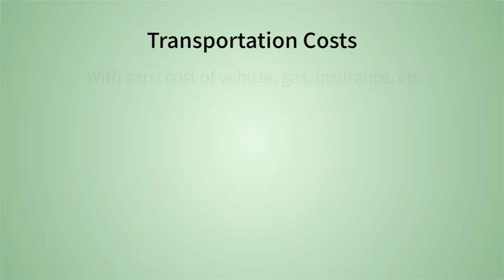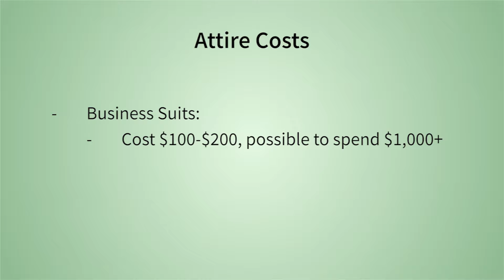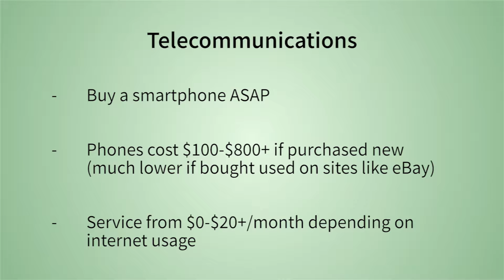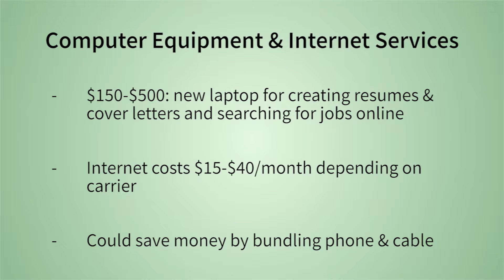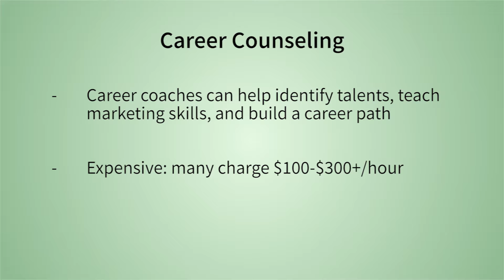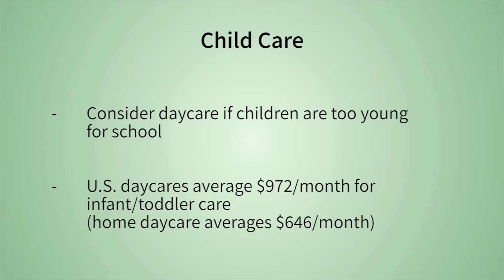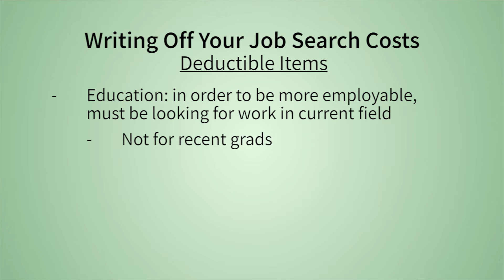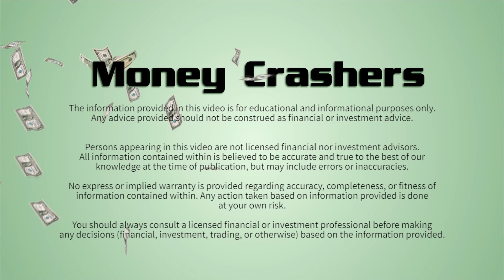Common Job Search Expenses – How Much to Spend on Travel, Attire, Education & More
Looking for a new job? Find out how much you should spend on common job search expenses such as travel, clothing, education, and more.